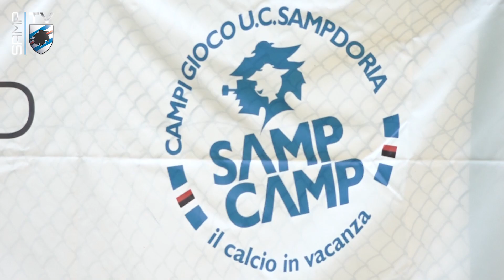Samp Camp 2016: lo Special Camp Ponte di Legno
Calcio, giochi d'abilità, ma soprattutto tanto divertimento. Special Camp, la versione vacanziera dei Samp Camp 2016, sbarca a Ponte di Legno, sede del ritiro estivo della Sampdoria per il secondo anno consecutivo.